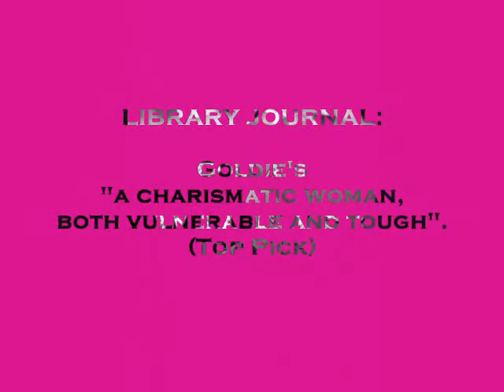BOOK TRAILER: Real Wifeys: On The Grind by Meesha Mink (Short Version)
Real Wifeys: On The Grind is the first of Meesha Mink's brand new series featuring three wifeys from three different hoods. First up is the scandalous life of Kaeyla Dennis aka Goldie--a hood-fabulous wifey from Newark who uses her sex appeal and street smarts to make it big.